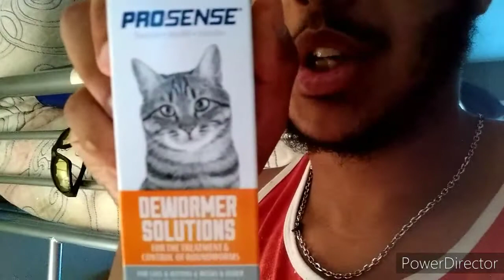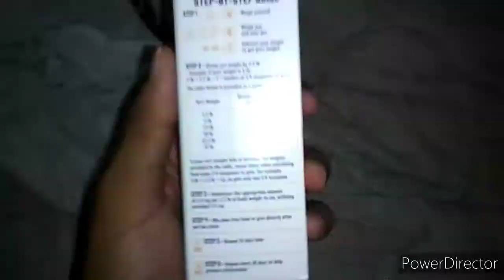Giving my Amazing cat Oliver Dewormer from Walmart to kill of Parasites known as RoundWorms